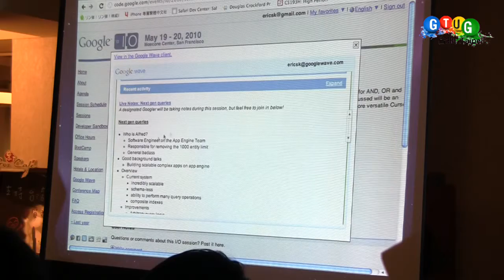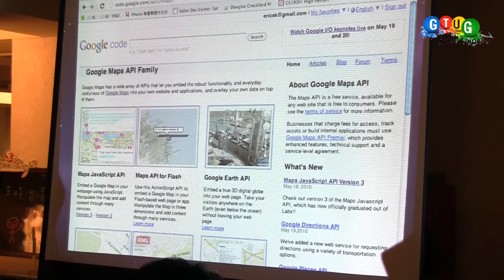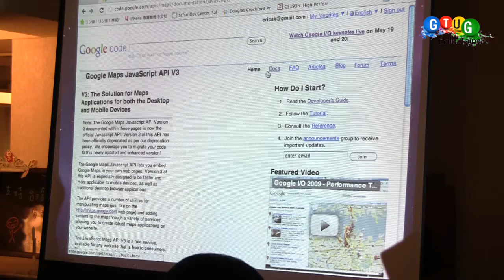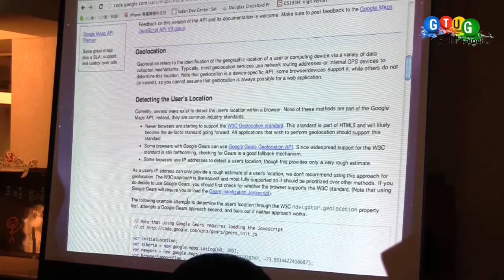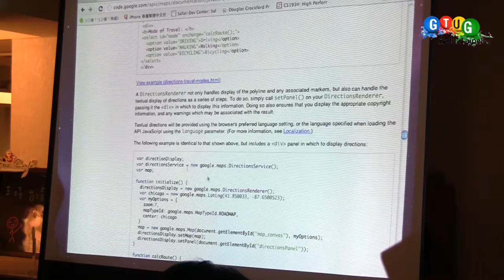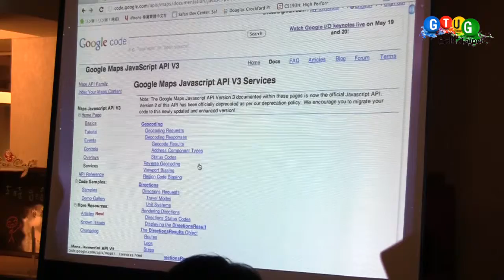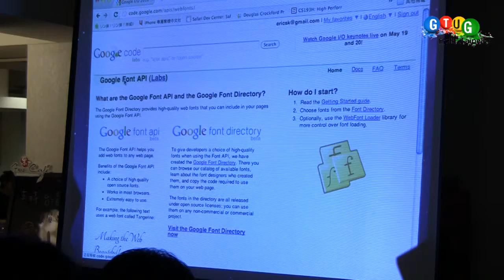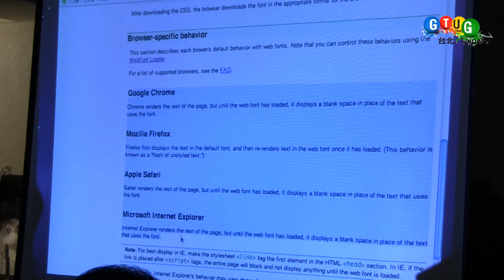Google I/O 2010 (2)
本週三聚會，大家就來閒聊一下 Google I/O 2010 的事吧。 看看大家有什麼想法，互相交流一下。今天會 cover 的重點大概是：Maps API v3, Analytics Tools, Storage, Fonts API, Buzz API, PubSubHubbub, Chrome, App Engine, 還有 Android 及 keynotes。